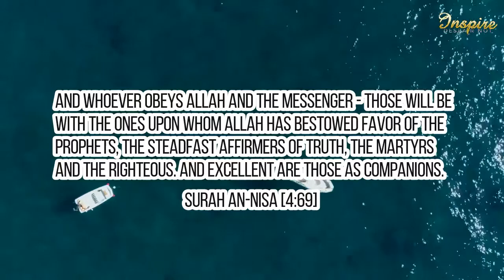Unconditional love of Sahaba with Prophet(pbuh) - Short story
This Channel is passionately started to explore inspirational teachings of Prophet(pbuh) to his lovable Sahabahs and his dealings with people as well.

We planned to make videos - inspirational incident happend in all prophetic period and motivational life stories.

In Shaa Allah,More videos on the way.

Video provided by Video Library - No copyright Footage